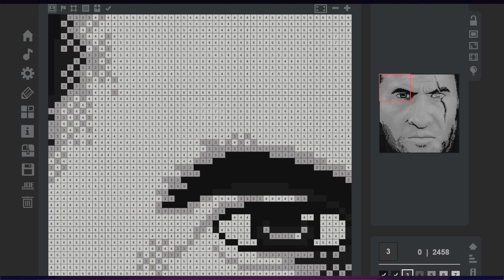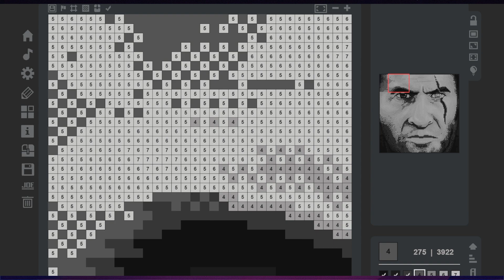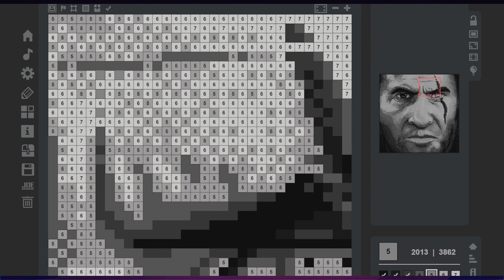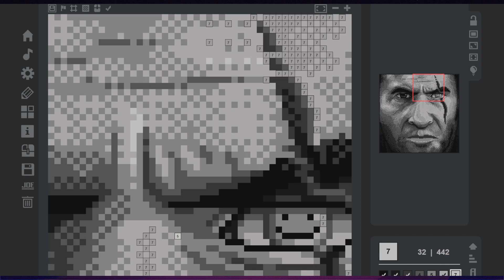Smile | Coloring Game (Let's Play/PC)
Coloring Game is a fantastic anti-stress game. Animate the pixel picture by coloring it in full!